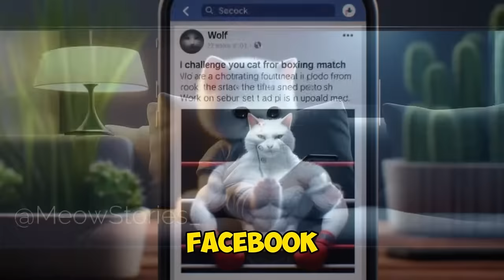Kitten set House on Fire!🐱🔥